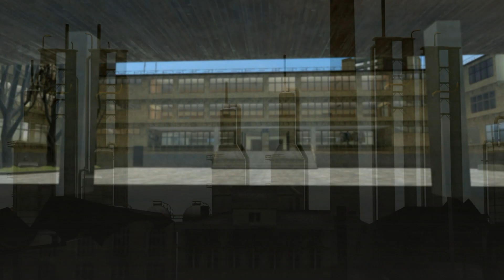HEROES HIGH | CAPÍTULO 5 | Persú's Animations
Y este ha sido un vídeo más de Persú's Animations. No olvides mis redes si necesitáis ayuda con algo o si queréis preguntarme algo, ¡hasta la próxima!